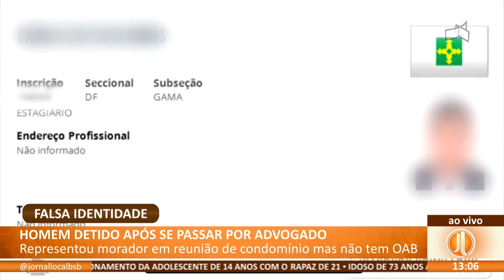JL - Homem detido após se passar por advogado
10/05 - Representou morador em reunião de condomínio mas não tem OAB.